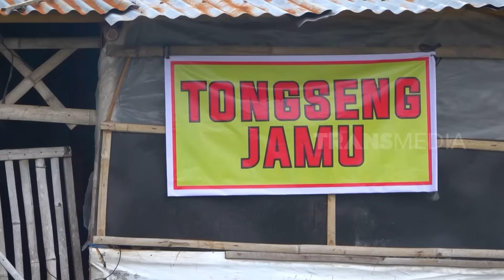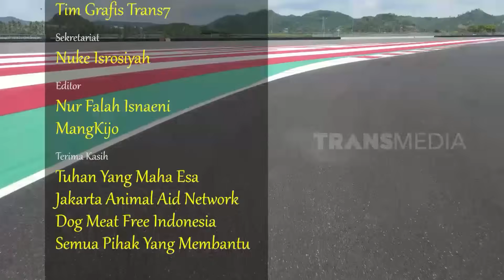[FULL] Si Rasa Muntahkan Mangsa | SI OTAN (15/03/22)